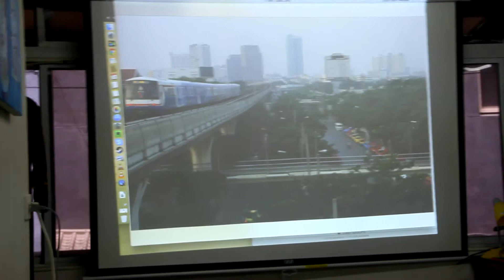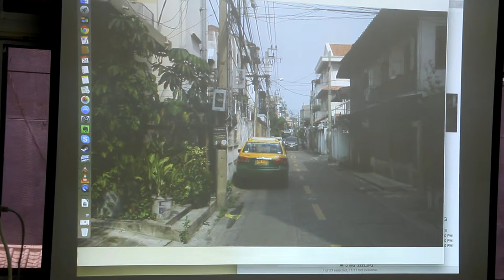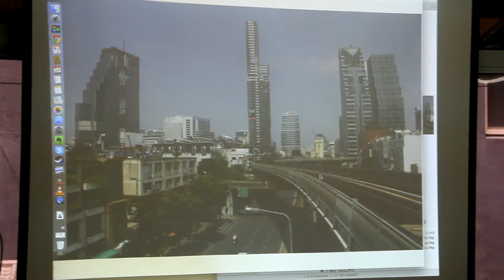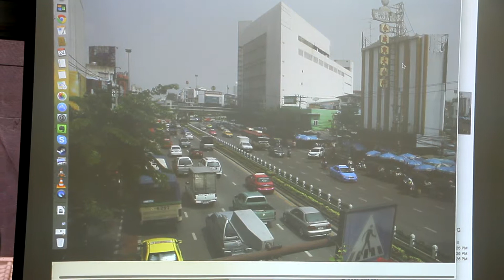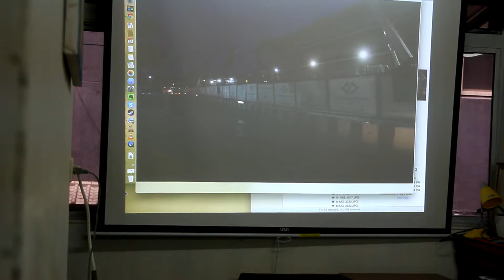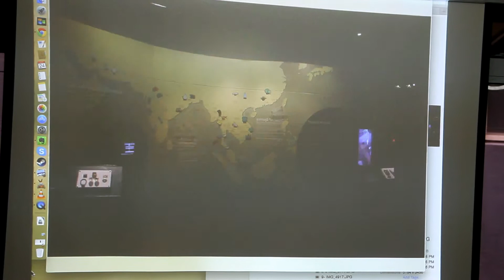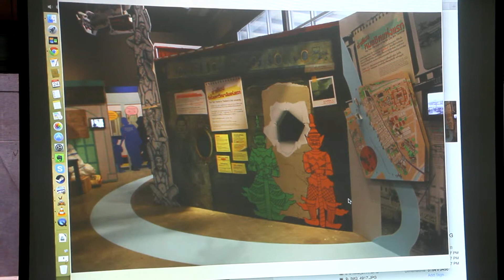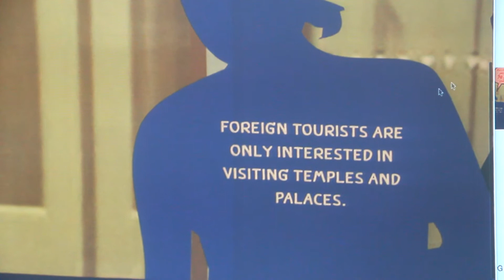Oct 24 2015【真人圖書館034】衍偉的翻書大會：泰國雜誌與視覺敘事一手現場 1/10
提到泰國的時候，你會聯想到泰皇？四面佛？水上市場？或者那玲琅滿目各市各樣的泰國雜誌呢？

曾經有人說，泰國是在百貨當中充滿了文創，近年來的泰國文創產業蓬勃，許多人也特地到泰國當地進行相關的考察、探訪。

雜誌，也是一種文創的形式。透過視覺的角度，成千上萬的泰式雜誌，其中又有什麼樣的神秘故事？這個星期六下午，讓PaperFilm紙映企劃的衍偉帶我們一探究竟。

*本活動收取100元入場費用

【關於講者】
鄭衍偉，
「我是一隻變色龍，一座橋，一個關心在地的行動者，也是一個愛吃愛動手的旅行廚師。近年主要關心視覺敘事、公共空間、參與式設計、文化政策與草根公民活動。至今，我已經在12國進行在地調查與專訪，接觸過200個以上的創作者、組織、與文化空間。同時協助臉譜出版規劃視覺文學書系PaperFilm。 」

【延伸閱讀】
鄭衍偉 Visual Backpacker：